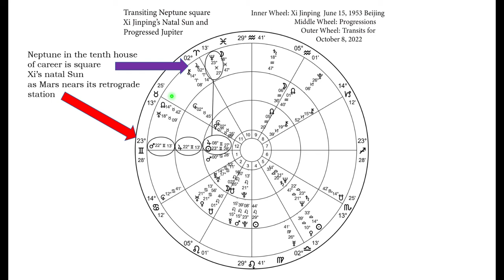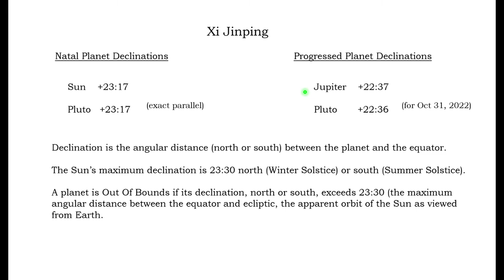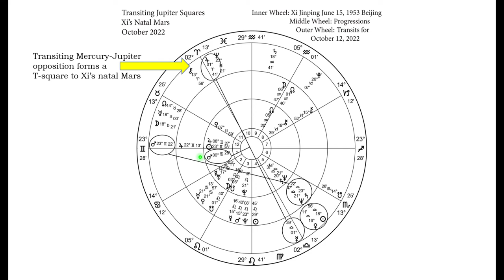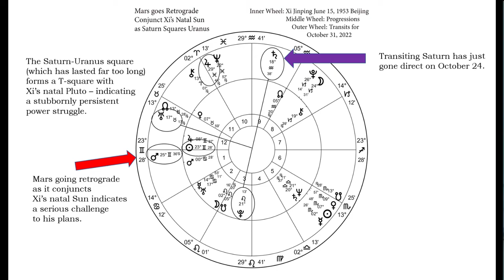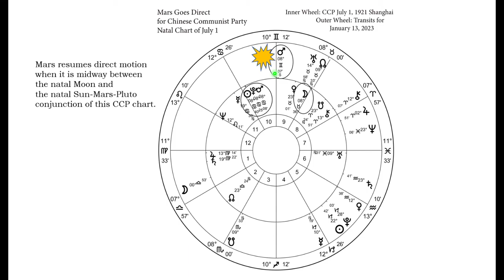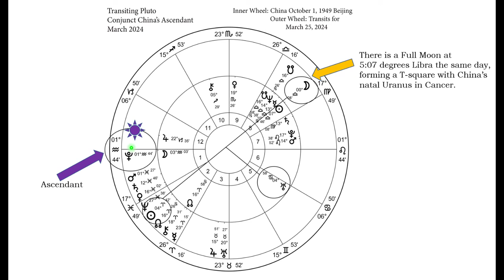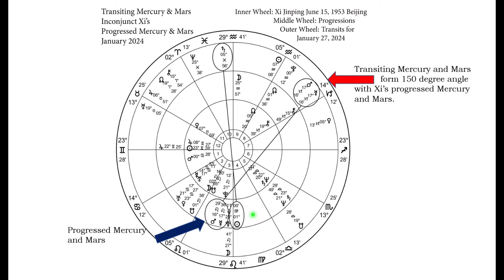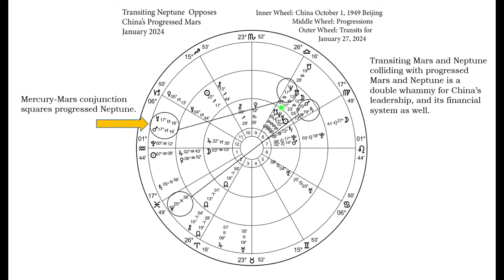Xi Jinping: China’s Leader for Life? Mars Retrograde 2022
China’s 20th National Party Congress in 2022 is vitally important for Xi Jinping’s plans to become “leader for life” of China. Will he be granted this status at this year’s Congress? And if he receives only a third term, what might transpire after that?

The Mars retrograde in 2022 plays a huge part in Xi’s life, as both the retrograde station (25° Gemini) and the direct station (8° Gemini) of Mars conjoin important career-oriented planets in his chart.

Mars retrograde can place serious obstacles in one’s career path. It can frustrate one’s ambitions to the point that one makes an aggressive grab for one’s desire.

Watch this video to learn how the drama may play out for Xi and the Chinese Communist Party!

The natal chart for Xi Jinping and the July 23, 1921 chart for the CCP are calculated for sunrise, in the absence of confirmed true birth times. The July 1, 1921 chart for the CCP is calculated for 10 am.

The forecasts on this channel are produced by astrologer Marie Schoeppel, a CAPISAR certified astrologer who specializes in political (mundane) astrology, and has over 25 years of experience.

Marie is the author of The Dragon’s Debt, an astrological analysis of currency crises from the 13th century and throughout the 20th century, published in 2018, in which she accurately forecast:

a global economic crisis centered on China, beginning in late 2019 and lasting well beyond 2022;
a popular uprising against the Chinese Communist Party that would intensify in June 2019 and result in heavy-handed repression;
China’s long-term shift to isolationism and return to a communist economic model.